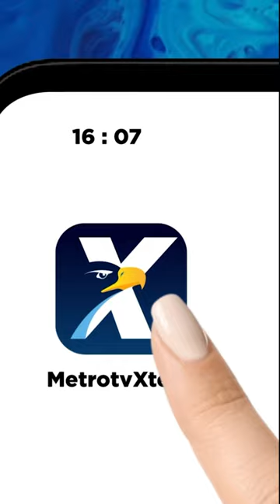Ingin 'Pasang Badan' untuk Presiden, Moeldoko Dikritik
MetroTV,